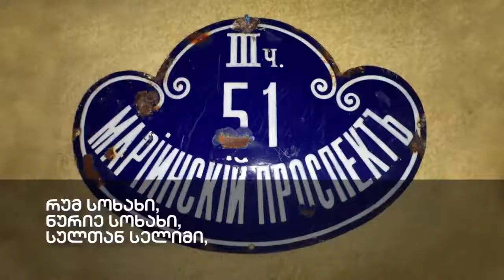ქუჩათა ქსელის გაჩენა ბათუმში / რკინის თეატრი / შოთა გუჯაბიძე